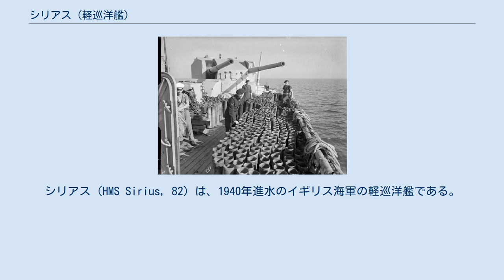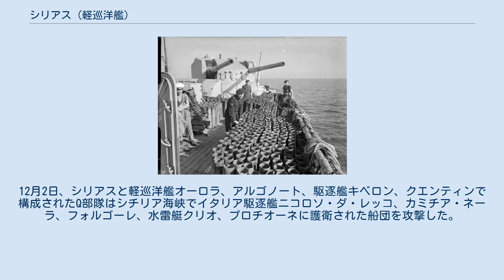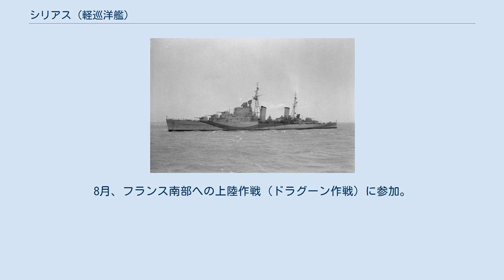シリアス (軽巡洋艦)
シリアス (HMS Sirius, 82) は、1940年進水のイギリス海軍の軽巡洋艦である。
ダイドー級。
艦名はおおいぬ座の恒星シリウスに由来し、同名の艦船としては6代目。
 シリアスの主砲 1938年4月6日起工。
1940年9月18日進水。
1942年5月6日竣工。
 1942年8月、地中海でペデスタル作戦に参加。
作戦後は大西洋で封鎖突破船の捜索や船団護衛などに従事した。
 1942年11月、トーチ作戦に参加。
以後地中海で活動する。
12月2日、シリアスと軽巡洋艦オーロラ、アルゴノート、駆逐艦キベロン、クエンティンで構成されたQ部隊はシチリア海峡でイタリア駆逐艦ニコロソ・ダ・レッコ、カミチア・ネーラ、フォルゴーレ、水雷艇クリオ、プロチオーネに護衛された船団を攻撃した。
Q部隊は船団を全滅させ、フォルゴーレを撃沈し、ニコロソ・ダ・レッコとプロチオーネを損傷させた。
1943年7月、シチリア島侵攻作戦（ハスキー作戦）に参加。
次いで9月には、ターラント（スラップスティック作戦）およびサレルノ（アヴァランチ作戦）への上陸作戦に参加した。
 1943年10月、シリアスはドデカネス諸島戦役に投入された。
10月7日、シリアスと軽巡洋艦ペネロピ 、駆逐艦フォークナー、フュリーは駆潜艇UJ2111に護衛された船団を攻撃し、1隻を除き全滅させた。
10月17日、スカルパント島沖で爆撃により大損害を受けた。
 修理はマッサワでおこなわれ、1944年2月に完了した。
 6月、ノルマンディー上陸作戦に参加。
8月、フランス南部への上陸作戦（ドラグーン作戦）に参加。
10月、ギリシャ占領作戦に参加。
 1949年に退役し、1956年に解体された。